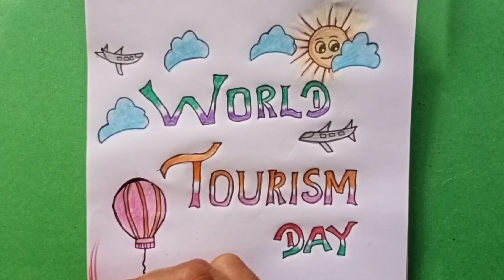worldtourismdaydrawing World Tourism day drawing easy step by step |Easy drawing poster